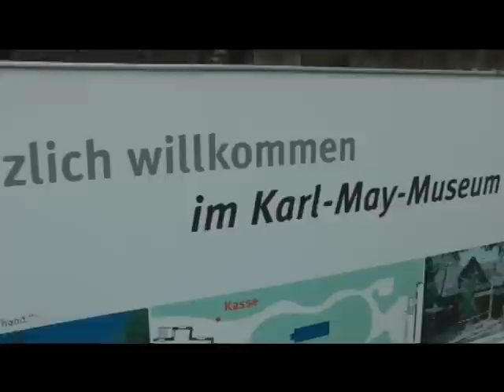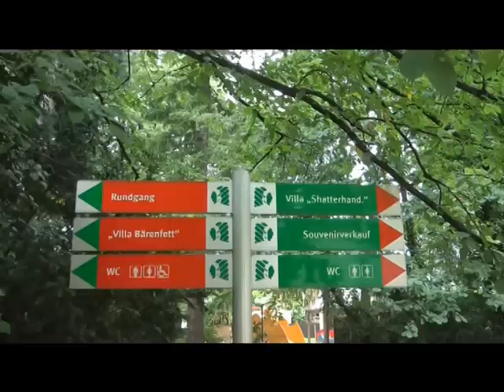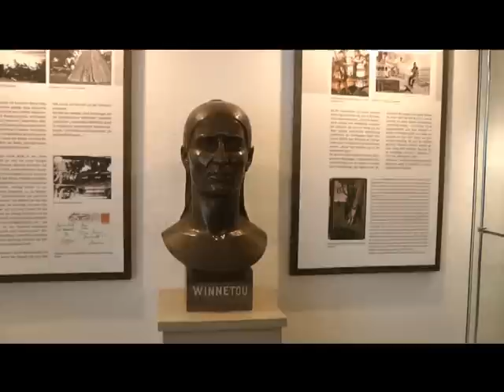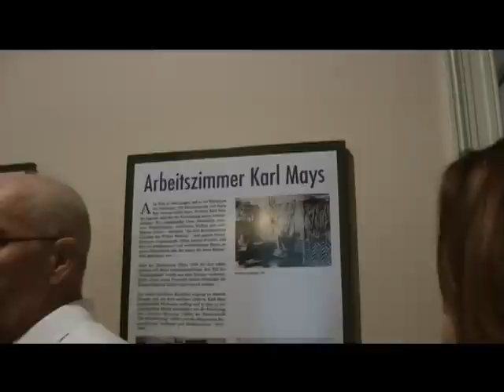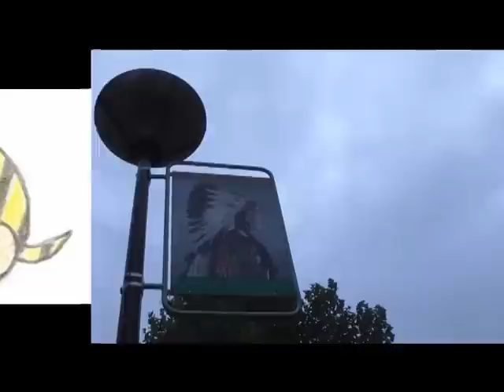Karl May Museum Radebeul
ein lange gehegter Traum geht in Erfüllung